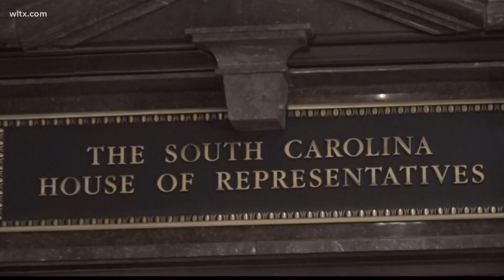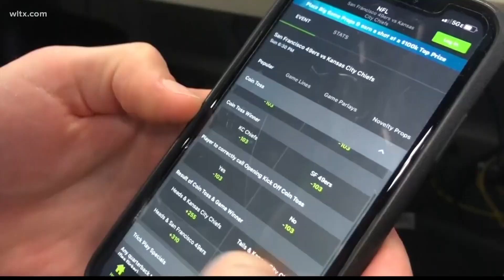Could sports betting soon be legal in South Carolina?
Bipartisan legislation known as the "South Carolina Equine Advancement Act" would bring horse race betting to the state. More